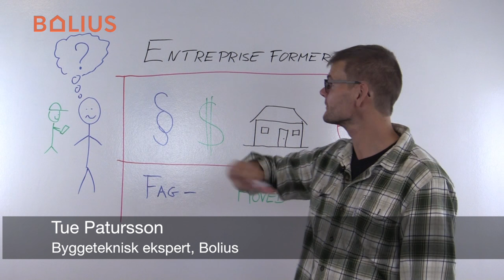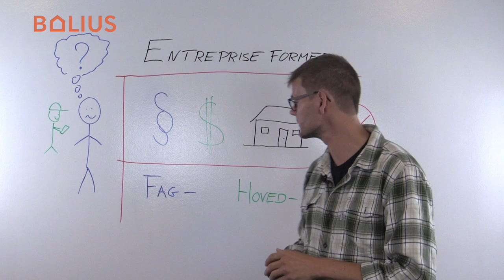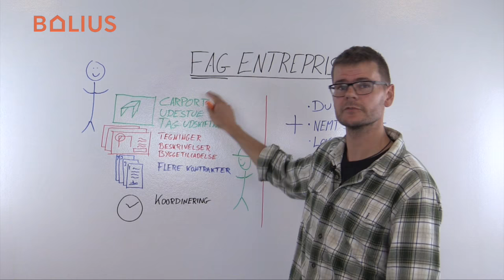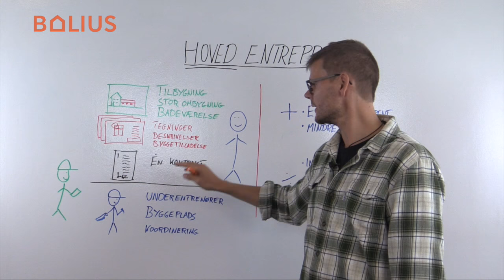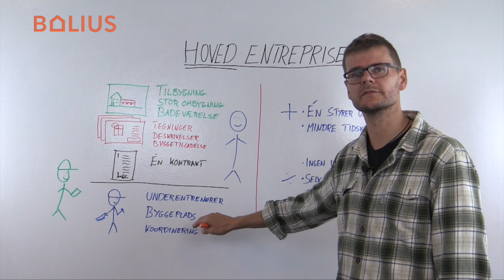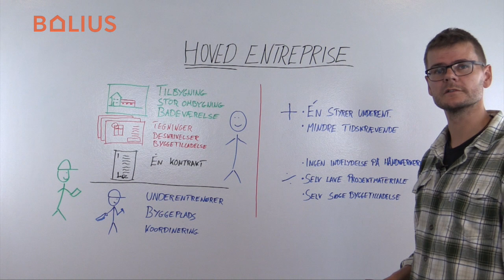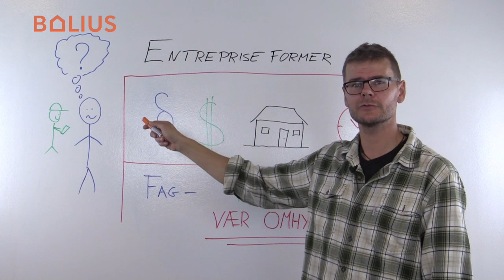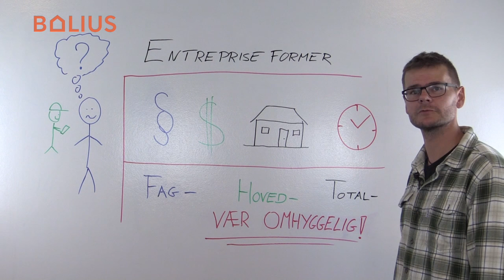Find den rigtige entrepriseform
Er du i tvivl om, hvilken entrepriseform du skal vælge til dit byggeprojekt? I denne video forklarer Tue Patursson fra Bolius forskellen mellem fagentreprise, hovedentreprise og totalentreprise, så du kan vælge den rigtige entrepriseform til dit byggeprojekt. Uanset om du skal bygge et nyt hus, en tilbygning eller renovere, hjælper vi dig med at forstå fordele og ulemper ved hver entrepriseform.

Du vil lære:
• Hvordan du kan styre dit projekt med fagentreprise
• Fordelene ved at vælge hovedentreprise
• Hvornår totalentreprise er den bedste løsning

Vi dækker også vigtige overvejelser såsom byggetilladelser, kontrakter og projektering.

Kapitelinddeling
00:00 - Introduktion
00:08 - Hvad er entrepriseformer?
00:32 - Fagentreprise
02:10 - Hovedentreprise
05:00 - Totalentreprise
09:00 - Opsummering og råd